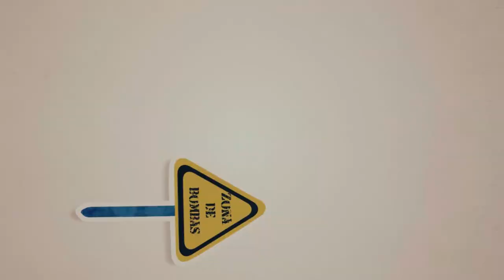Zona de Bombas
Animación de una bomba en búsqueda del amor.
2013